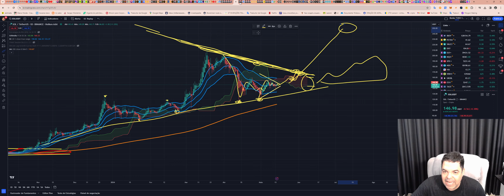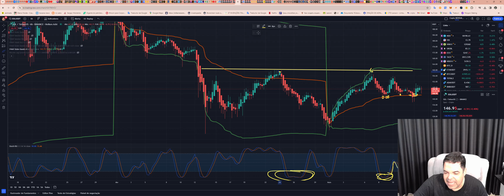Solana (SOL) - Análise de hoje, 14/05/2024!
Opere na Bybit:
Bybit Copy Trading-account:

TWPvSrVQbDq4wyYiWTg2ubdqCfFhPkdiRw